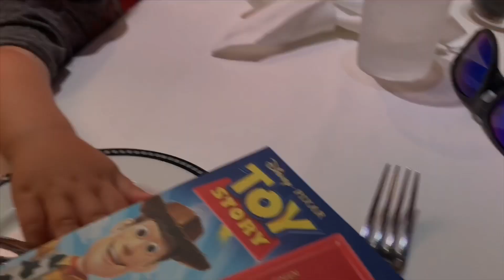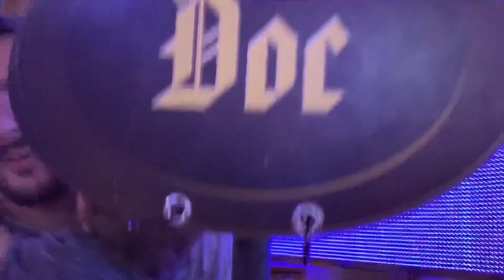Dinner at Animators Palate + Izzy's princess make-over!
In the evening of the first day we have a great dinner, are amazed by Izzy's princess make-over and enjoy a amazing show!